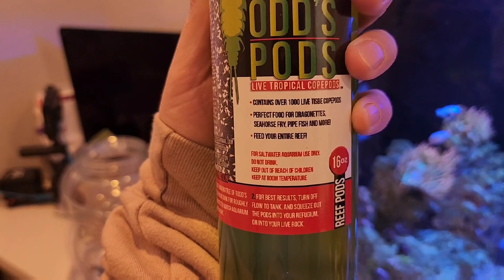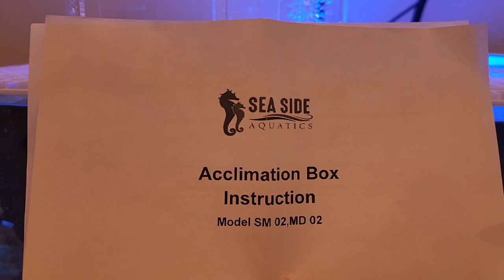Waterbox 60.2: Adding Pygmy Possom Wrasse and Tank updates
I found a set of Pygmy possom wrasse at the LFS store. I'm a big fan of these fish and while it didn't go as planned, I still enjoy my single wrasse. It's super active, pretty aggressive eater for this type of wrasse and hoping it will color up as it warms up to the tank!